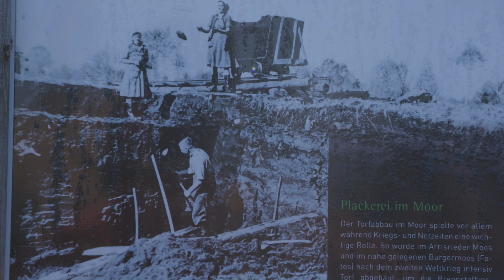Karsten Schwanke: So wichtig sind Moore für unser Klima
Was ist ein Moor, wie entsteht es? Warum ist es so wichtig, unsere Moore zu erhalten und wieder zu vernässen – und was hat das mit dem Klima zu tun? Meteorologe und Wissenschaftsjournalist Karsten Schwanke führt uns durch Moorlandschaften in Deutschland, zeigt uns die Besonderheiten und erklärt, warum wir im Kampf gegen die Klimakrise intakt Moore benötigen.